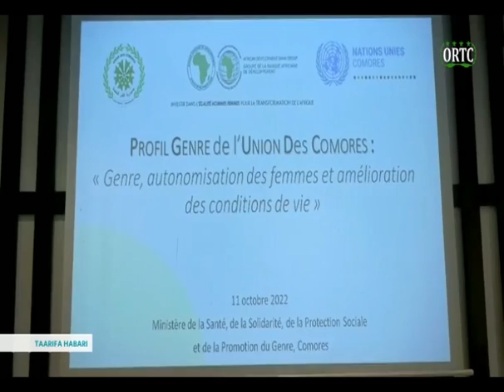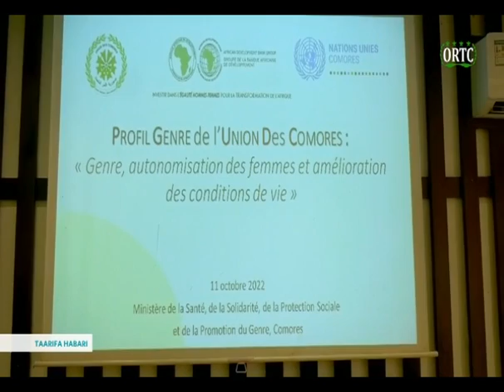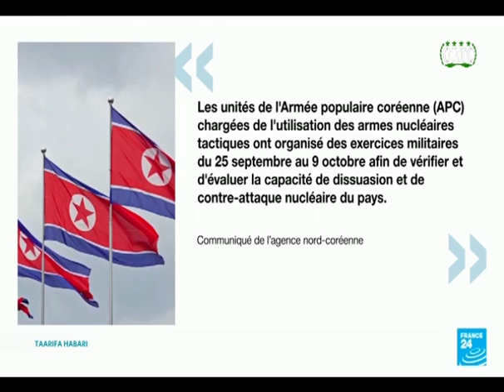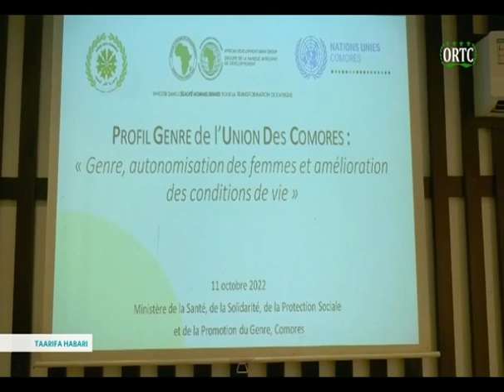TAARIFA HABARI 🇰🇲 DU 11/10/2022